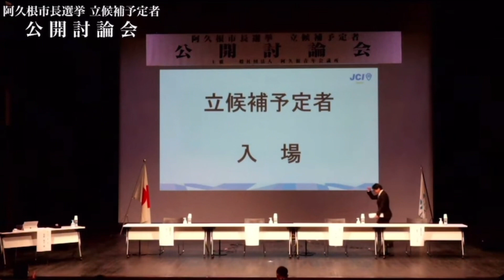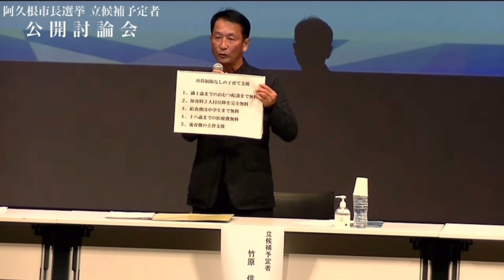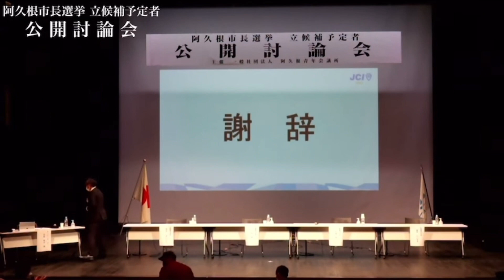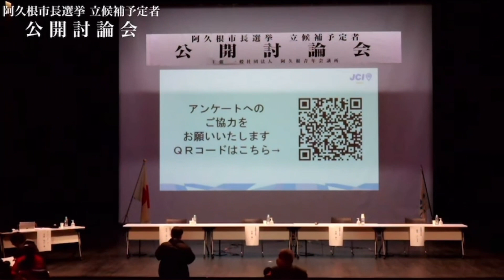阿久根市長選挙立候補予定者公開討論会【阿久根JC主催2022年12月8日】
2022年12月8日に阿久根青年会議所の主催で行われた
阿久根市長選挙立候補予定者公開討論会です。
※転載許可を頂いての投稿です

1人でも多くの阿久根市民・鹿児島県民に関心を持って頂けるよう学カフェチャンネルでも放送させて頂きます